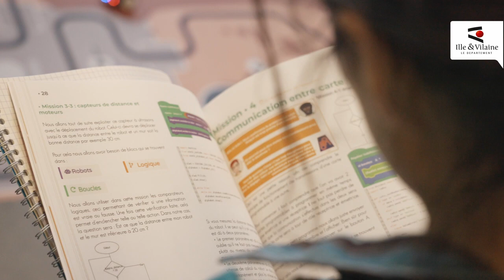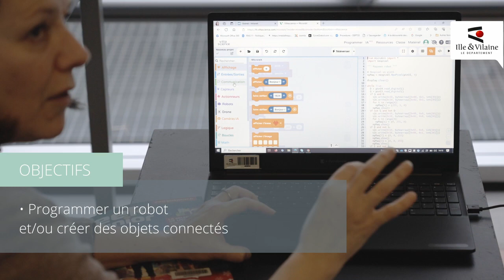Malle Robots Ados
Outils d'animation 2024 @MDIV35
vidéo @chloegwinner